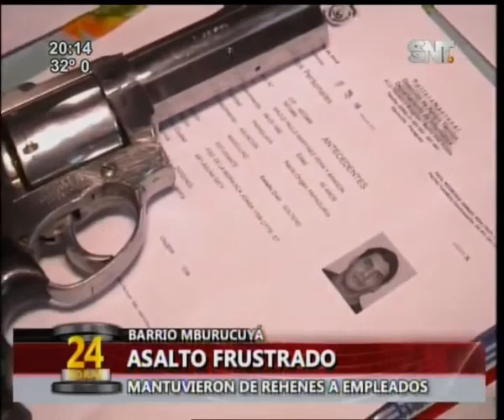Tres delincuentes detenidos tras asaltar oficina ganadera